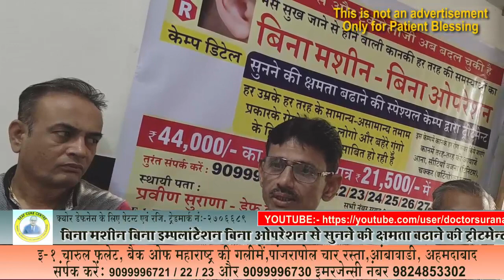Praveen Surana || Deaf Cure Center || Ahmedabad